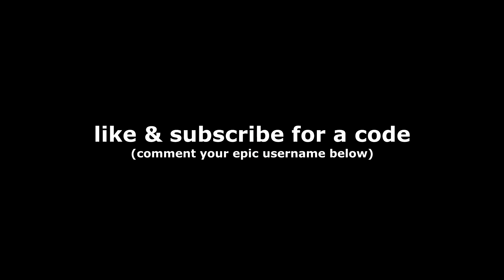i got my free rewards NO CAP